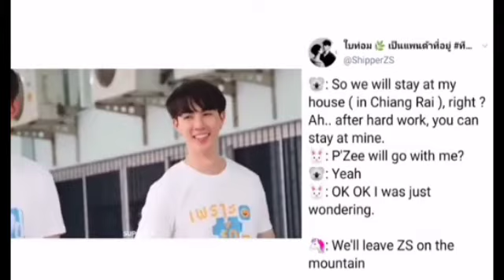ZaintSee-without you 💙❤️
so yeah this is just some random plus new zaintsee moments i miss them so much hopefully we will see them together soon after zee return from japan 💗
song:without you
crpics/videoslogo